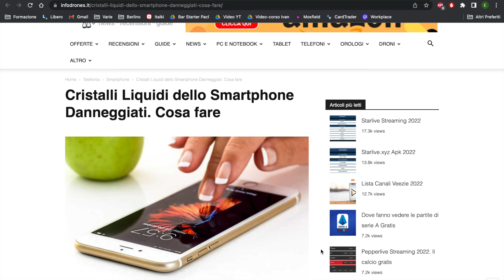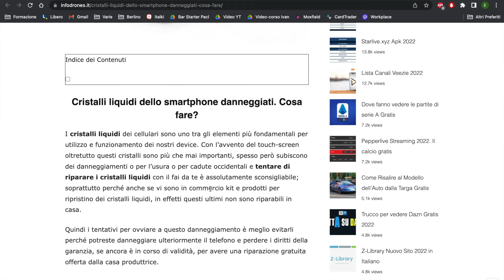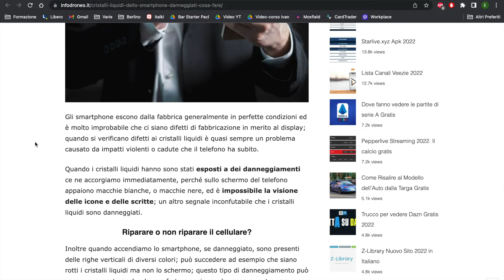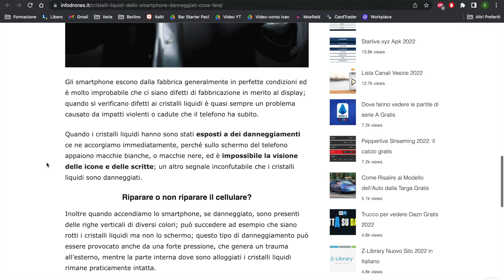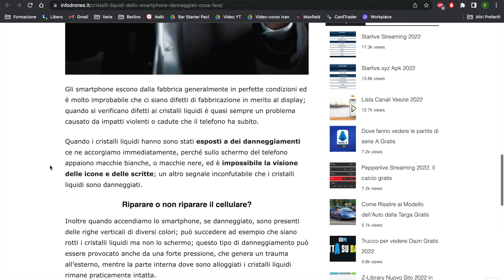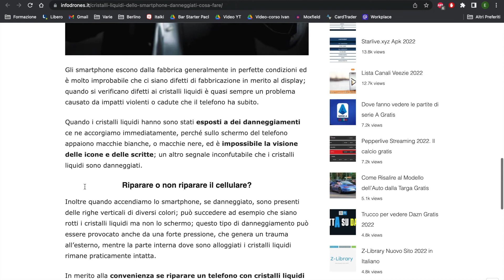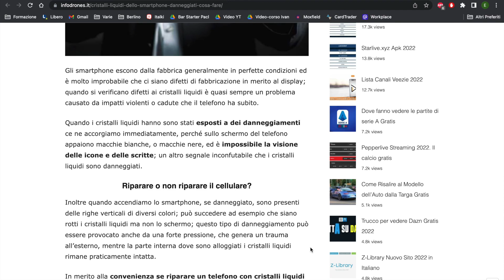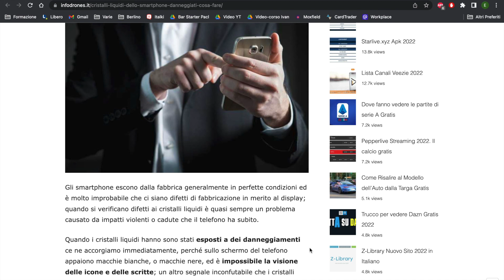CRISTALLI LIQUIDI DELLO SMARTPHONE DANNEGGIATI | Cosa fare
Scopriamo cosa fare in caso di cristalli liquidi dello smartphone danneggiati

STORE INTERNAZIONALI
Offerte AMAZON_